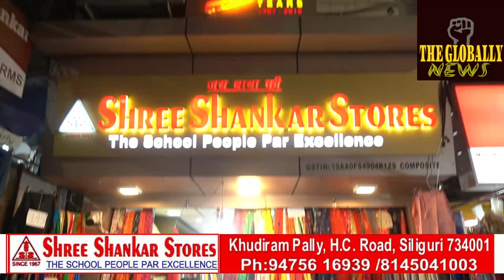DMA के सौजन्य से पूजा परिकर्मा TARUN SANGHA CLUB/